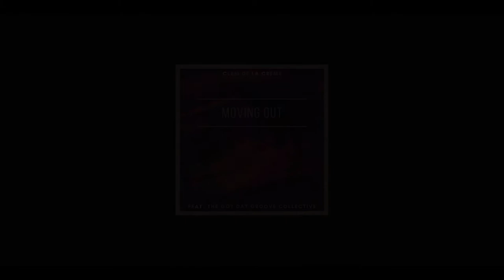Clem De La Creme - "Moving Out" Ft. The Got Dat Groove Collective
Enjoy this Tiny Desk Concert style recording of the Mayer Hawthorne inspired track "Moving Out"

克拉姆Clem